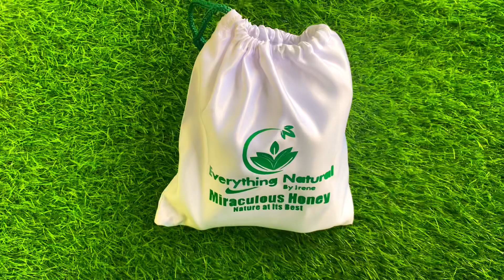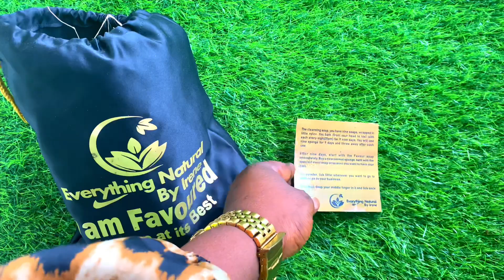It’s works very fast and also boom your business